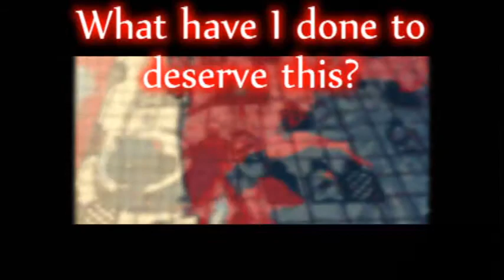We're the Pet Shop Boys (Cover)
Done this cover originally created by the PSB and then re-released for the Robbie William's album "Rudebox" ...
I've melted a bit both :)
The video has been done using only the Iphone 4.. except the final mounting.